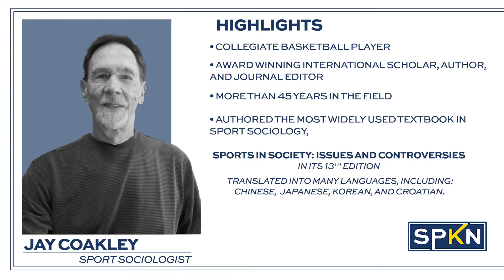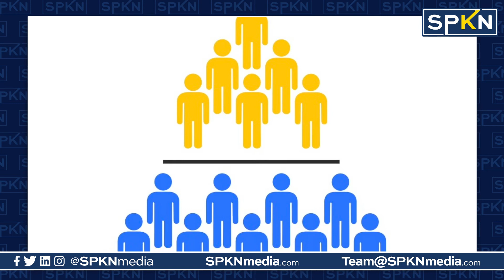Of Course Sport Sociology Matters! | Dr Jay Coakley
Dive even deeper into sport sociology and its significance in the second episode of the series! Prepare for an eye-opening conversation about diversity, social class, and the relation to sports with Dr. Coakley and Meg.

We all live in our own worlds. We create our own individual realms in which we choose to live in, but what role does sport play in these realms? Dr. Jay Coakley defines sport sociology as “the study of social worlds that people create, maintain, and change over time through their interaction with one another through sport.” However, what influence do factors such as gender, race, and social class have on sport as a whole? What influence does sport have on these factors in return?

Tune in to hear Meg and Dr. Coakley dive into the hard-hitting question on the benefits as well as disadvantages of sport and society through a sociological lens. Coakley sheds light on the effect of elite athletics, a monoculture within sports, the great sports myth, and why sport sociology matters!

TIPS & TOPICS (identify phrases and scientific or applied concepts that would catch the listener’s attention and provides value)
Sport Psychology
Sport Sociology
Monoculture
Dr. Jay Coakley
SPKN
Sport Organization
Levels of sport
“Study of social worlds”

LINKS & RESOURCES
For some additional reading and wisdom from Dr. Jay Coakley, purchase any of his books here!

RELATED RESEARCH
McPherson, B. D., Curtis, J. E., & Loy, J. W. (1989). The social significance of sport: An introduction to the sociology of sport. Human Kinetics Publishers.

Giulianotti, R. (2015). Sport: A critical sociology. John Wiley & Sons.

Sage, G. H., Eitzen, D. S., & Beal, B. (2013). Sociology of North American sport (p. 464). Paradigm Publishers.